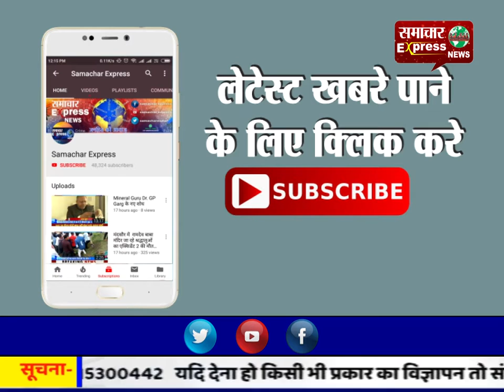करनाल के सेक्टर 14 राजकीय महाविद्यालय में एनसीसी के छात्र-छात्राओं ने एयर शो में दिखाए अपने करतब